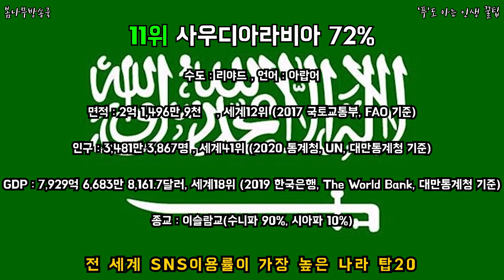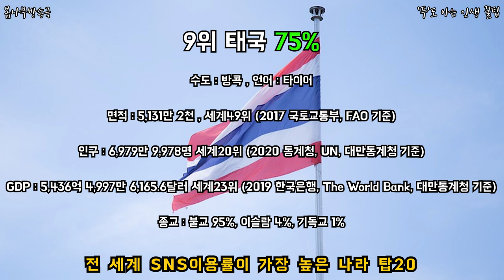전 세계 SNS이용률이 가장 높은 나라 탑20 _ sns순위 _sns이용률순위 _ sns이용률 2020 _ sns이용현황2020 _ sns이용자 수